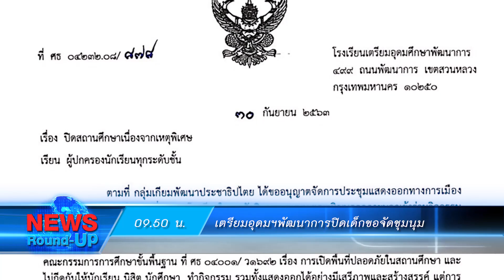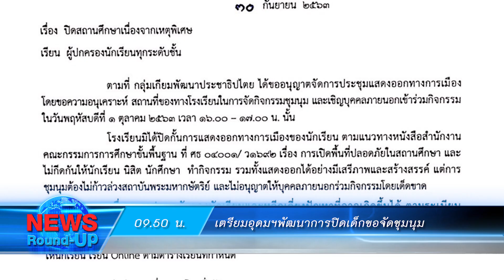เตรียมอุดมฯพัฒนาการปิดเด็กขอจัดชุมนุม : เกาะสถานการณ์ 10.30 น.(01/10/63)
09.07 น. นายกฯติดตามก้าวหน้าแหลมฉบังเชื่อมโยงนานาชาติ

09.21 น. ทองเปิดตลาดราคาไม่เปลี่ยนแปลง
09.38 น.กองปราบจับหนุ่มพรากผู้เยาว์เด็กสาว17ปี
09.50 น.เตรียมอุดมฯพัฒนาการปิดเด็กขอจัดชุมนุม